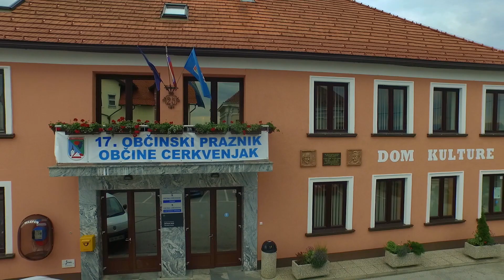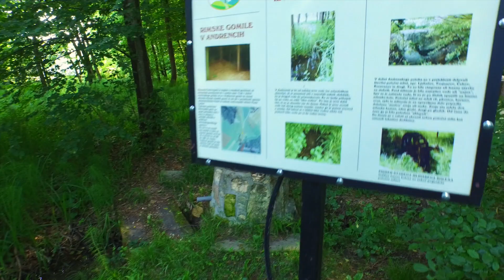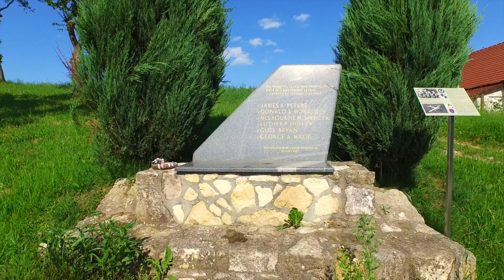Občina Cerkvenjak iz zraka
Video utrinki iz občine Cerkvenjak iz zraka.